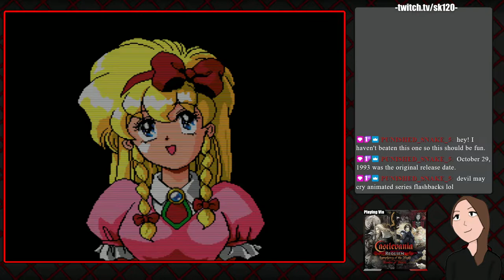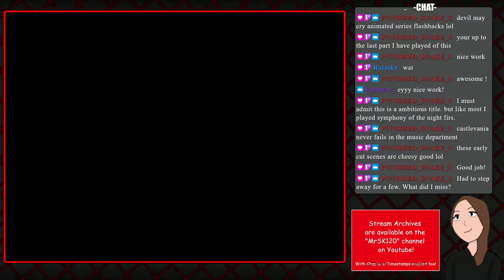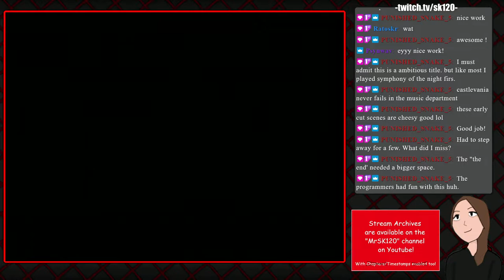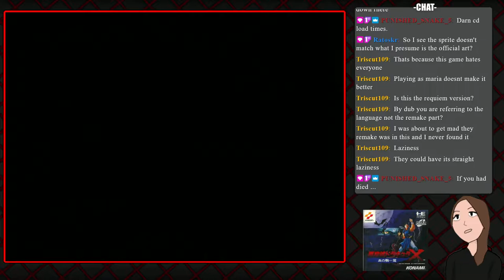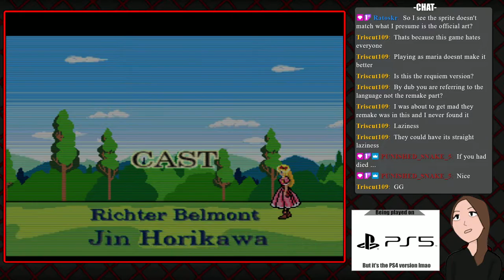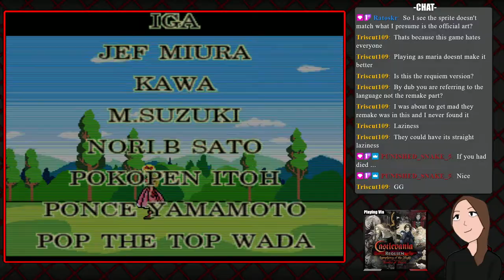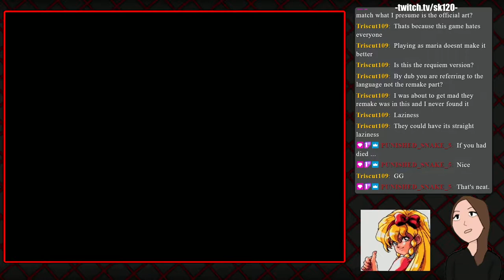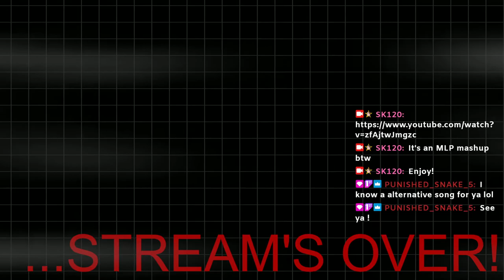Castlevania: Rondo of Blood - It's the game Symphony of the Night is a Direct Sequel to!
Thank god I actually practiced this one beforehand.

Timestamps:
00:00:00 Video Start
00:10:04 Stream Start (Game Intro)
00:11:54 Among Us (And game rambling)
00:16:02 Prologue [Richter]
00:18:07 Stage 1 - Dinner of Flames [Richter]
00:24:00 Stage 2 - God, Grant Me Strength [Richter] (Saving Maria)
00:32:04 Stage 3 - An Evil Prayer Summons Darkness [Richter]
00:39:22 Stage 4 - Atop Countless Terrors [Richter]
00:59:37 Stage 5 - The Devil Flies By Night [Richter]
01:17:49 Ugly Dracula Jumpscare
01:19:55 Stage 6 - A Nightmare Reborn [Richter]
01:29:14 Stage 7 - Hear Now the Requiem of Blood [Richter]
01:55:18 Stage 8 - Bloodlines [Richter]
02:00:30 Ending & Credits [Richter - We didn't rescue everyone]
02:07:14 Break Time
02:22:45 Stage 1 Alternate Path [Richter]
02:28:15 Stage 2' - Breaking Through the Front [Richter]
02:47:14 Stage 3' - Release from the Thirst for Blood [Richter] (Saving Terra)
02:54:27 Stage 4' - Fortress of the Water Demon [Richter] (Saving Iris)
03:04:35 Stage 5' - Wandering [Richter] (Failed lmao)
03:14:07 Going back to Stage 6 to save Annette [Richter]
03:20:23 Fighting Drac again to see the updated credits (Ending doesn't change)
03:29:45 Credits [Richter - we rescued everyone this time]
03:32:08 Starting Maria Mode
03:33:33 Stage 1 - Birthplace of Tragedy [Maria]
03:37:50 Stage 2 - O'Lord, Please Give Me Strength [Maria]
03:44:06 Stage 3 - The Vengeful King of Blodshed [Maria]
03:56:39 Stage 4 - Atop the Corpses of thy Brethren [Maria]
04:12:59 Stage 5 - Toward the Tower of the Final Showdown [Maria]
04:19:09 Ugly Dracula Jumpscare Again
04:21:15 Stage 6 - Undying Melody [Maria]
04:27:44 Stage 7 - Believe in the Dawn [Maria]
04:40:33 Stage 8 - [Maria]
04:42:42 Ending & Credits [Maria]
04:47:10 I'm still folding laundry (It was a lot)
04:53:15 Stage 1 Alternate Path [Maria]
04:56:20 Stage 2' - I Hate Taking the Long Way Around [Maria]
05:00:09 Stage 3' - Let thy Soul be at Peace [Maria] (Saving Terra)
05:04:42 Quick Break
05:07:29 Stage 4' - The Final Divergence [Maria] (Saving Iris)
05:16:15 Stage 5' - Shudder [Maria]
05:25:00 Doing Stage 6 again
05:29:39 Saving Annette in Stage 6 this Time [Maria]
05:33:19 Fighting Drac again (Nothing changes in the ending or credits lmao)
05:41:05 Showing off what the Boss Demos are about
05:43:17 Trying Stage 5' as Richter again (Still didn't do it lol)
06:01:15 Akumajyo Dracula Peke X
06:04:53 Stream End